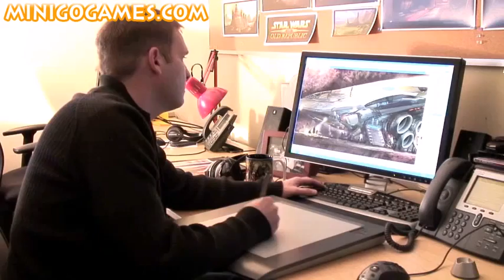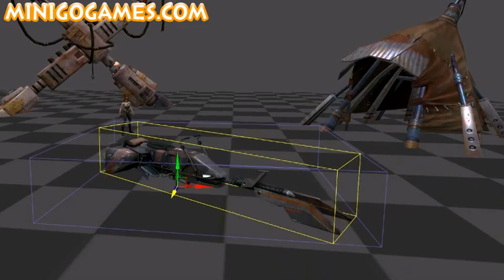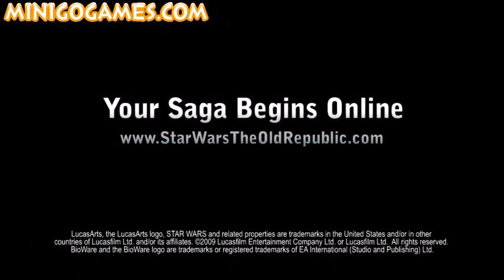Star Wars - The Old Republic-Developer Dispatch-The Making Of Tython HD